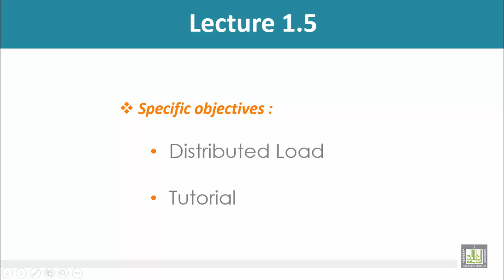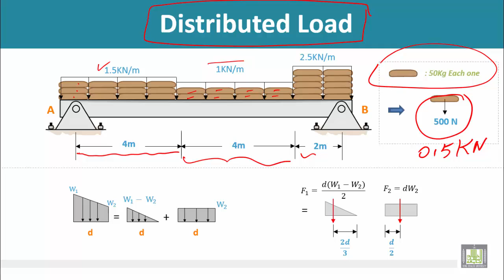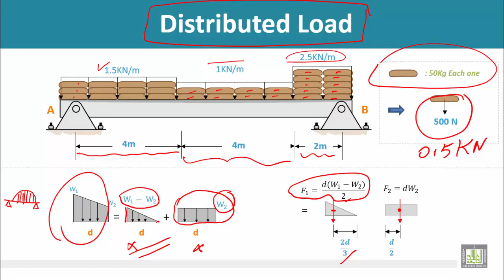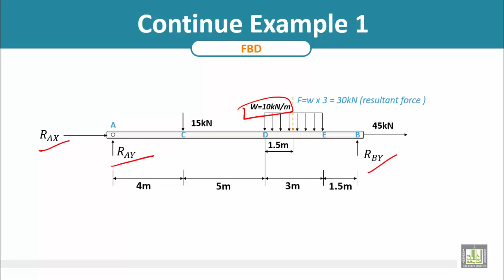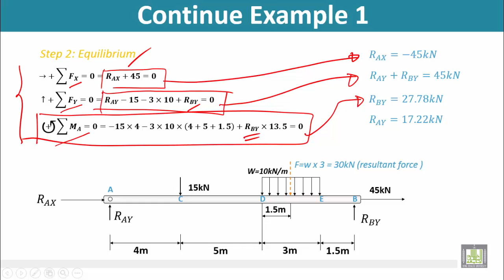Strength of Materials - Distributed Load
Distributed Load
Tutorial (Distributed Load)